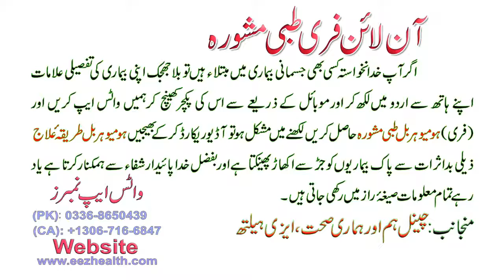ka Kaise Ghar par Desi jadi butiyon se ilaj karen